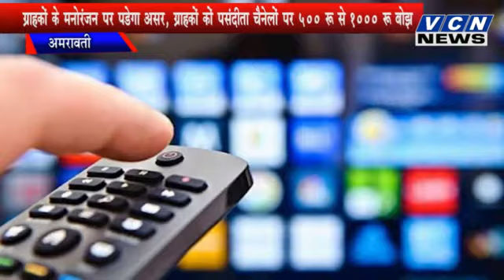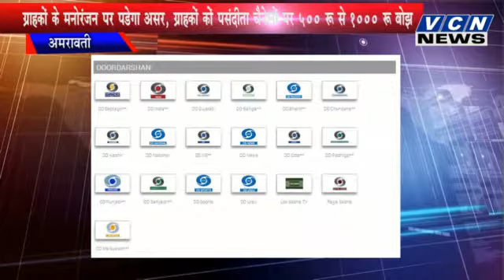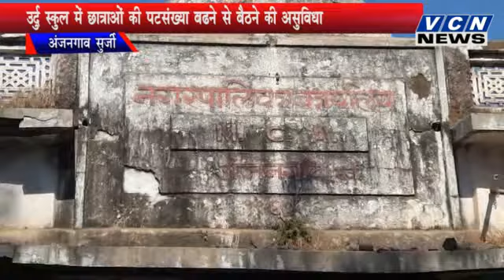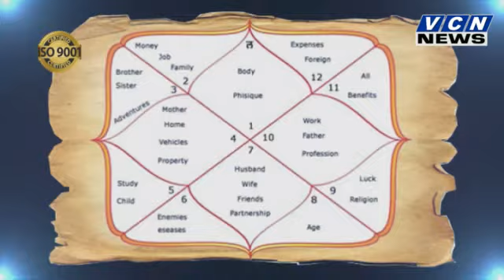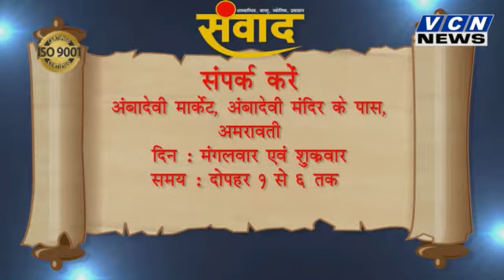VCN News 24 12 2018